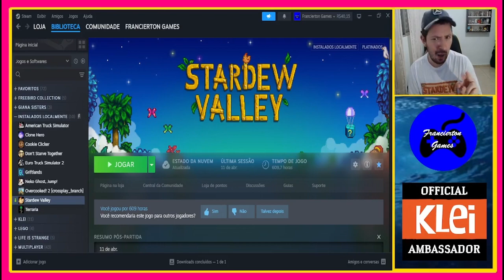Stardew Valley Expanded #35 - Festival da Lula, Melão Poeiro Gigante e Conclusão do Guaxinim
E seguindo com a nossa série do Expanded no 1.6, hoje vamos conhecer o novo mini evento que é o Festival da Lula, além do mais consigo com o novo update o Melão Poeiro gigante do Inverno, estarei mostrando as roupas de inverno de todos os NPCs no evento do Dia Comunitário, resgatar recompensas do Prefeito e finalizar a missão dos livros garantindo mais uma conquista, participo também do evento de Natal onde ganho um presente de uma pessoa muito especial e finalizamos o vídeo concluindo a conquista do Guaxinim que se estende em vários momentos durante todo o vídeo.